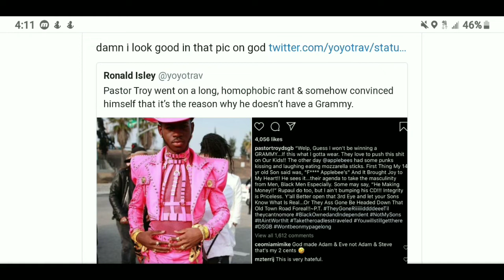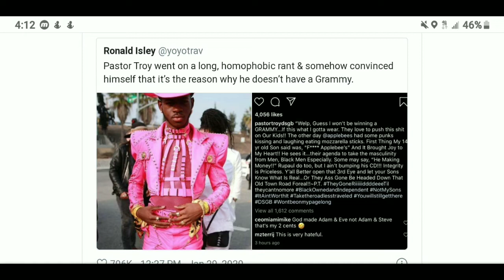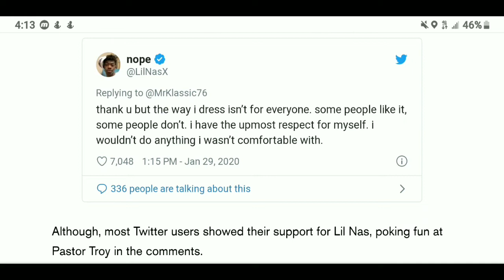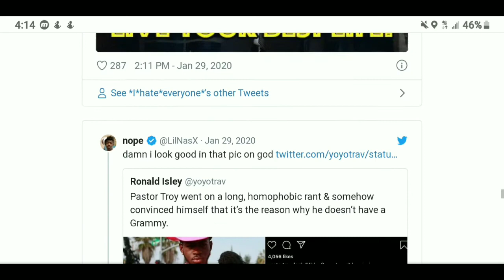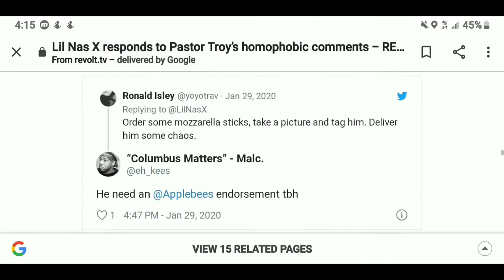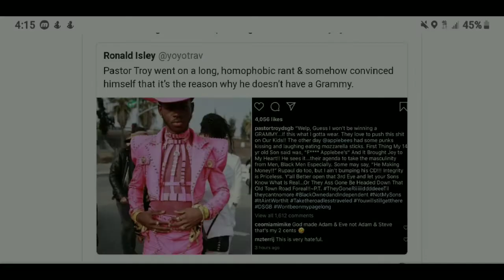Lil Nas X responds to Pastor Troy’s homophobic comments